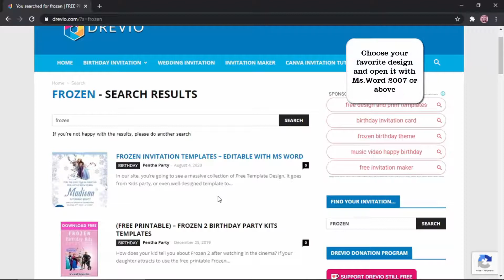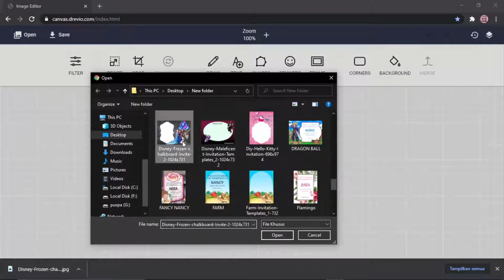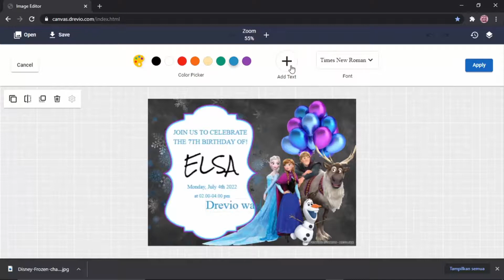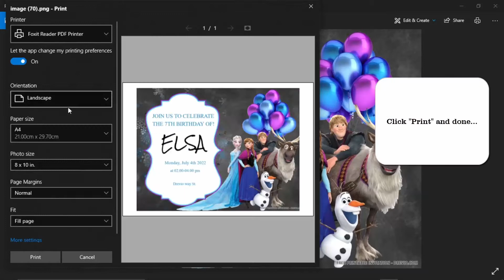How To Make Frozen Birthday Party Invitations